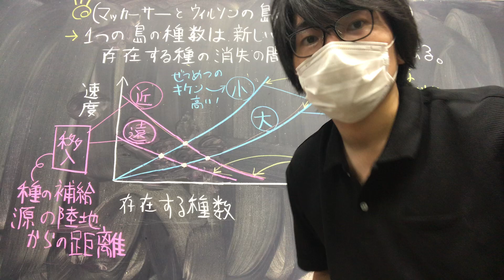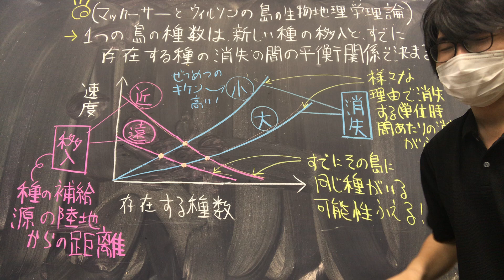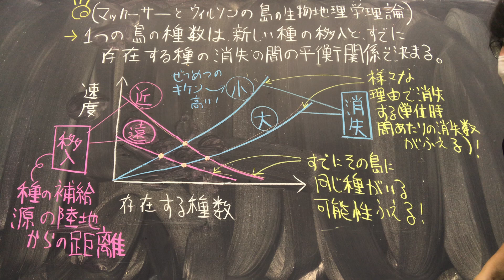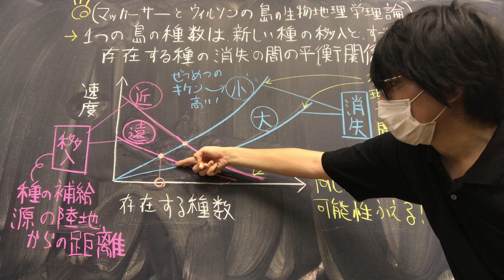島の生物地理学理論 高校生物基礎発展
マッカーサーとウィルソンの島の生物地理学理論（島の平衡モデル）について説明します。
ポイントは以下の通りです。
1 島に存在する種の数は、大陸からの新たな種の移入・定着と、島にいる種のランダムな絶滅の平衡関係で決まる。島にすでに生物種がいるほど移入速度は小さくなり、絶滅速度は大きくなる。
2 島が小さいほど種の絶滅速度は大きい。
（動画ではその原因を個体群の減少と説明しているが、もちろん、環境の多様性の低下、競争的排除の増加、遺伝的多様性の低下、近交弱勢なども原因になり得る）
島が大きければ、個体群も大きくなるし、様々な環境が島内にあるので、絶滅を避けることができる。
3 大陸から遠い島ほど種の移入・定着速度は小さい。逆に近い島ほど大きい。

●黒板には書いていないが、一般に、
小さい島では移入速度が低くなること（たとえば、とても小さい島に植物の種が運ばれてきて、偶然その小さい島に落ちるのは稀である）、
近い島では消失速度が小さくなること（島で消失した種が陸から再侵入することがあるので）
も知られている。
●もちろん、このモデルでは、撹乱、進化的適応などの他の要因を無視している。
しかし、このモデルは、島でなくとも、島のように孤立した生息地に当てはまる。たとえば、我々人の影響で分断化された森林や公園などの環境が、どのくらい多くの種を保存できるかという、重要な予測を可能にする。